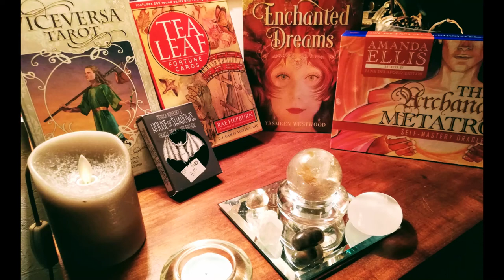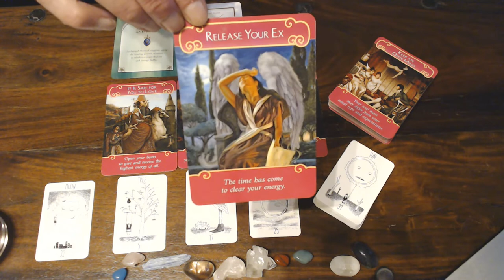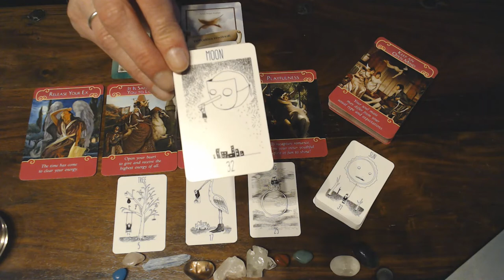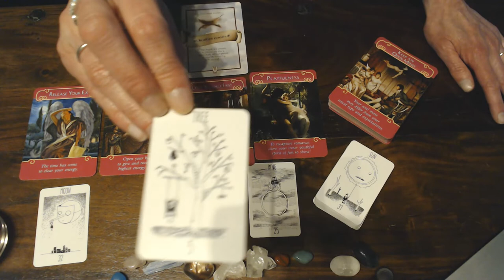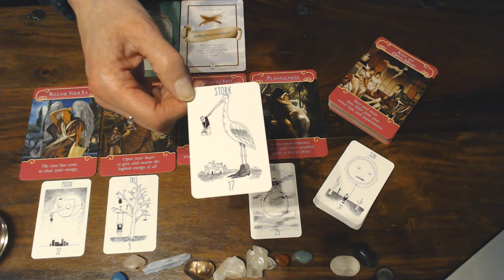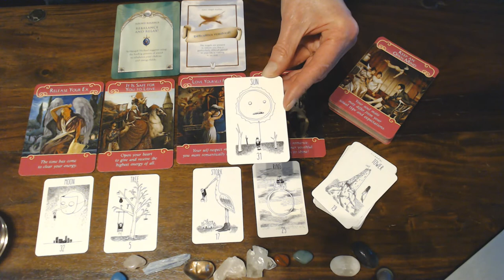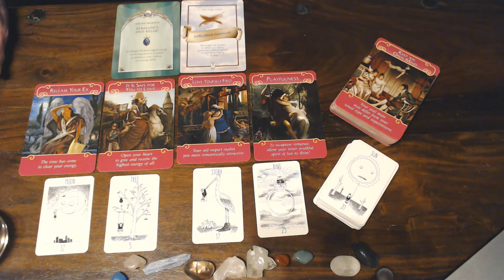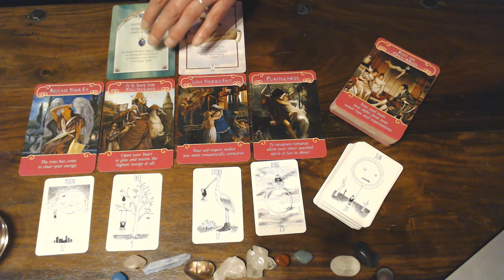SAGITTARIUS ROMANCE VLOG FOR MARCH 2020/DIFFICULTIES ARE RESOLVED! BUT STAND IN YOUR STRENGTH &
LOVE YOURSELF FIRST & TAKE CARE OF YOURSELF FIRST BEFORE YOU TAKE CARE OF ANY ONE ELSE!